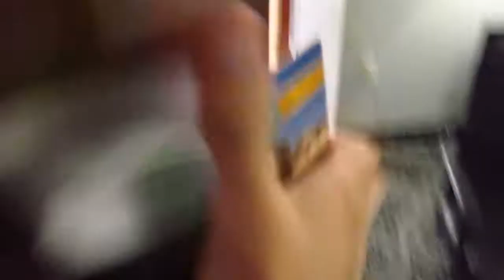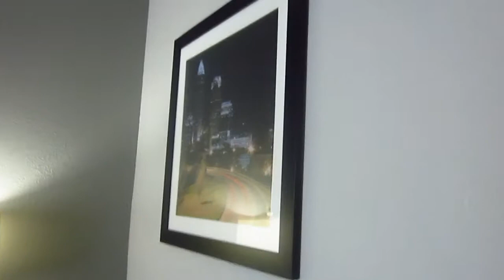Quality Suites Pineville/Charlotte - Pineville, NC Hotel Tour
Tour of the Quality Suites Pineville/Charlotte, 9840 Pineville-Matthews Road, Pineville, NC 28134. Covers Room 108, the lobby, and the exterior at night. Recorded on May 17-18, 2018.